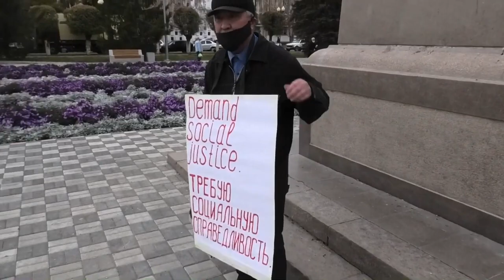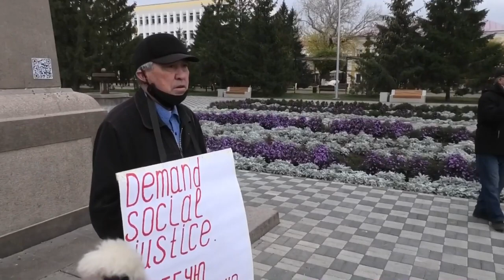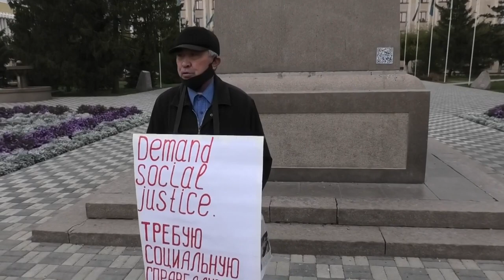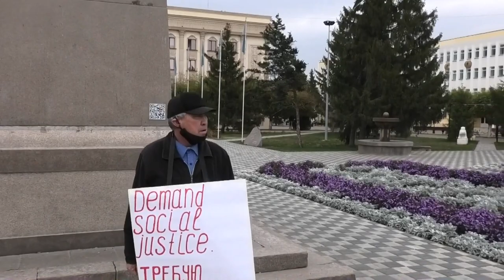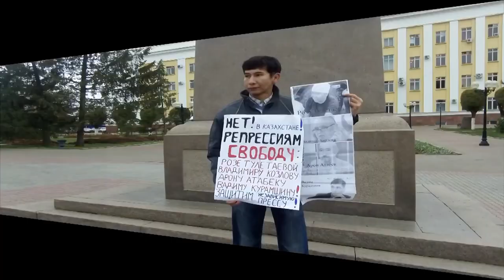Срочно! Арестовать Назарбаева. Последние новости | Новости КАЗАХСТАНА | КАЗАХСТАН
Срочно! Арестовать НАЗАРБАЕВА. Последние новости. Новости Казахстана. Казахстан. Алматы чего. Алматы последние новости. Аблязов сегодня. Аблязов последние новости. Назарбаев. Новости в Казахстане. Новости Казахстана на сегодня. Аблязов последние новости сегодня. Аблязов. Казахстан сегодня